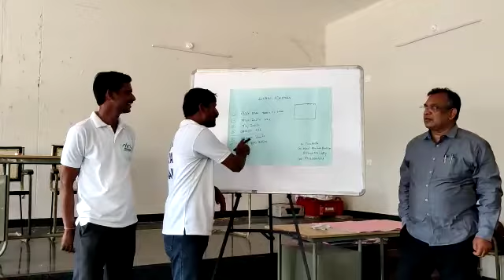DAESI Medak @ KVK Tuniki Sri.M.Ravi adding points on Integrated Farming Systems to Sri.S.Tirupathi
DAESI Medak Training at KVK Tuniki and Sri.M.Ravi adding some points on Integrated Farming Systems for the Speech delivered by Sri.S.Tirupathi